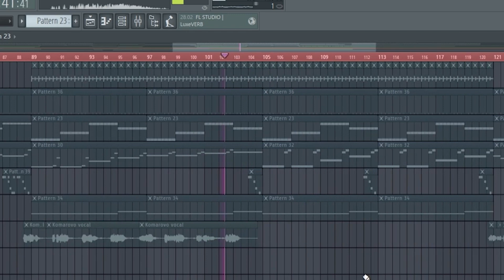Atomic Heart - Komarovo [DVRST Synthwave Remix] unreleased